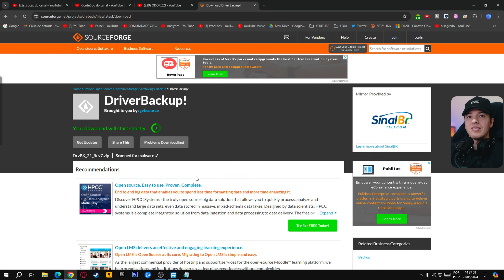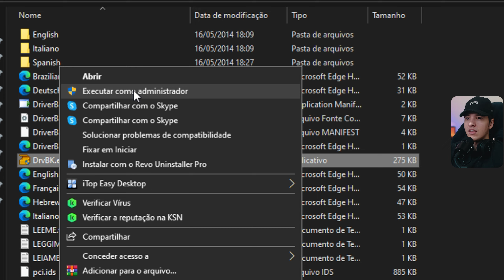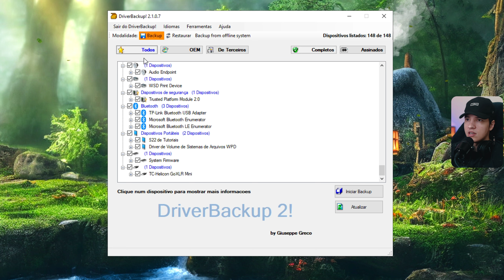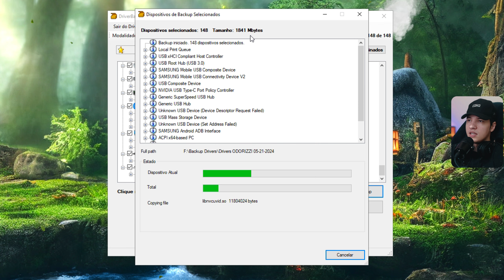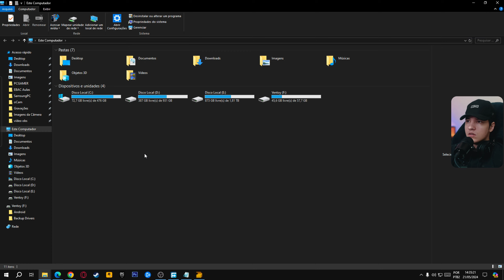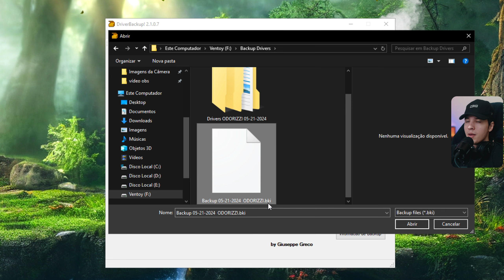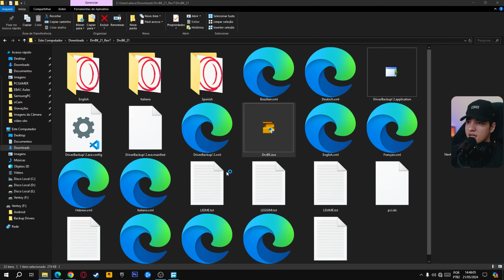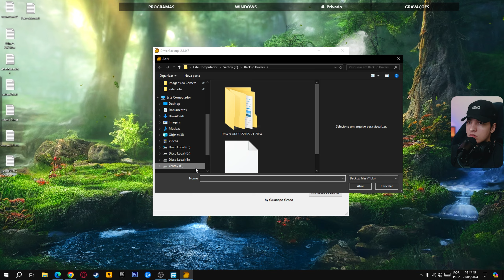Como fazer BACKUP DOS DRIVERS do PC ou Notebook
Como fazer BACKUP DOS DRIVERS do PC ou Notebook- O melhor método para fazer backup de todos os drivers do seu computador ou notebook

Wallpaper Engine

Capitulos do vídeo:

00:00 Backup Drivers
00:30 Como instalar
01:04 Como fazer Backup
04:39 Como Restaurar Backup
06:16 Exemplo Restauração Backup